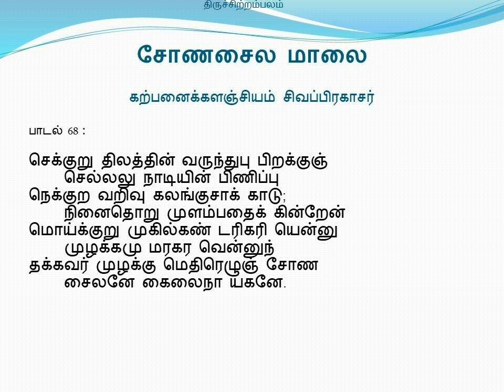சோணசைல மாலை - பாடல் 68 (கற்பனைக்களஞ்சியம் சிவப்பிரகாசர்)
பாடல் 68 :

செக்குறு திலத்தின் வருந்துபு பிறக்குஞ்
        செல்லலு நாடியின் பிணிப்பு
நெக்குற வறிவு கலங்குசாக் காடு;
        நினைதொறு முளம்பதைக் கின்றேன்
மொய்க்குறு முகில்கண் டரிகரி யென்னு
        முழக்கமு மரகர வென்னுந்
தக்கவர் முழக்கு மெதிரெழுஞ் சோண
        சைலனே கைலைநா யகனே.